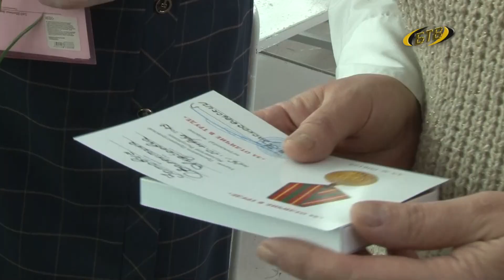Благодарность за труд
За многолетний профессиональный труд и в связи с личным юбилеем наградили швею фабрики «Вестра» Валентину Зотович. Стаж ее работы на предприятии более 30 лет. Медаль «За отличие в труде» вручила первый заместитель главы госадминистрации Людмила Шеленкова.